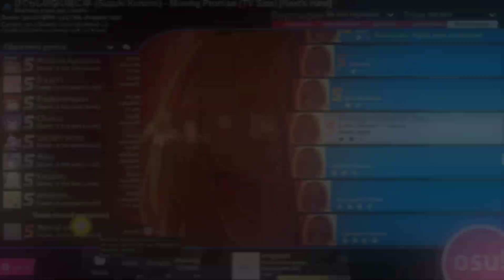【osu!catch】Higurashi no Naku Koro ni Sotsu -Missing Promise.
now that's my best osu performance.